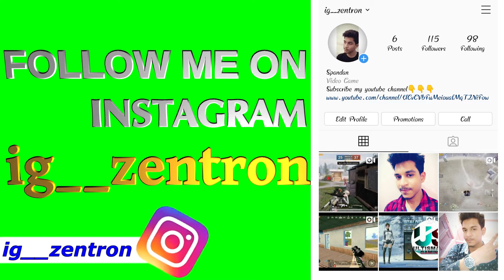Solo vs Squad on pOChinki | Full Gameplay of PUBG Lite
Solo vs Squad Gameplay on Pochinki.
I had matched with a random squad and then all the members died ultimately it was like solo vs squad situation throughout the match.

Join discord to play custom rooms with us.Get high league players to push rank in classic matches. Good players will get chance to play tournaments.

PC specs:
GPU-ZOTAC NVIDIA GTX 1050ti 4GB
Motherboard- ASUS Prime H310M
SSD-Seagate 250GB
Monitor-Samsung LC24F390
Mouse- Logitech G300s
Headphone- CosmicByte G2000